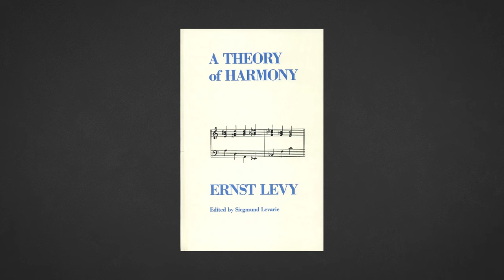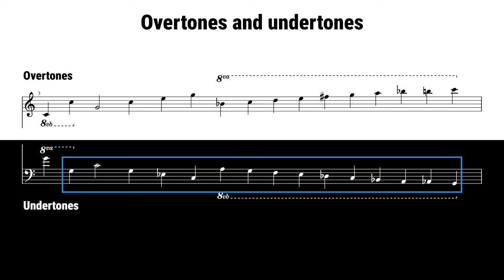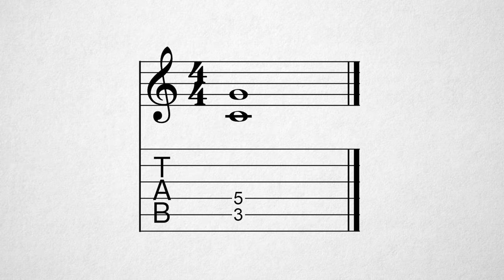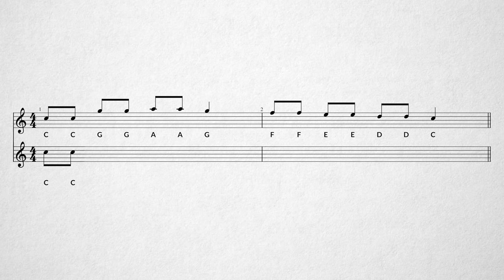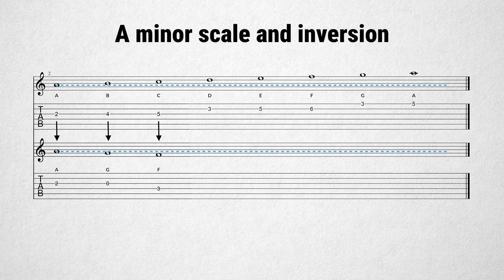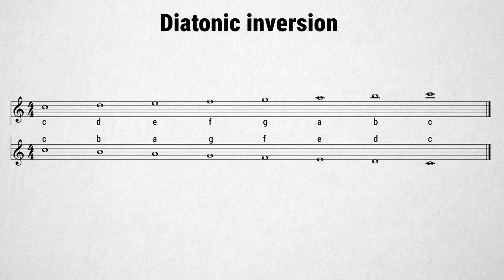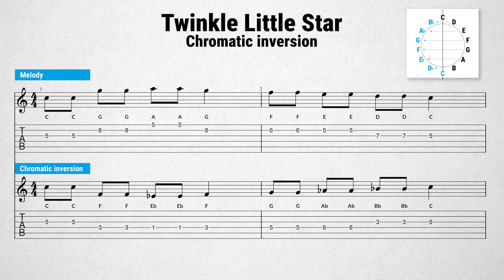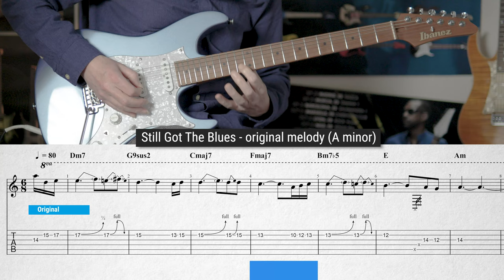Negative Harmony Part 1 – Create NEW from OLD with melody inversions.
In this part 1 of Negative harmony, we look at inversions of melodies to make new music from existing music. It’s a technique that many composers use throughout history and is fundamental for learning the essence of negative harmony. In This crustal clear guitar lesson, you’ll learn how to make a melody inversion from a simple melody like “Twinkle Little Star” and “Still Got The Blues” by Gary Moore. We will make a diatonic and strict (chromatic) inversion of both melodies. This is what you need to know first, to understand the hot subject of Negative Harmony that was invented (more of less) by Ernst Levy and popularized by musical genius Jacob Collier.

*Chapters:*
0:00 Introduction
1:06 Why bother with negative harmony
1:56 What is Negative Harmony?
3:36 Inversion of a melody
4:23 Diatonic inversion: Twinkle Little Star
6:46 Diatonic inversion: Still Got The Blues
9:37 Chromatic or strict inversion
11:23 Chromatic inversion examples
13:30 Conclusion

*LINK:*
Tomasso Zillio explanes negative harmony using Rachmaninov’s variation nr. 18 on a theme by Paganini:

*Copyrights:*
Chick Corea:

(c)2024 Rob van Hal, Netherlands

Subjects:

negative harmony,
inversion,
melody inversion,
mirror melody,
mirror around axis,
inversion of a melody,
chord inversion,
Harmony inversion,
Diatonic inversion,
Chromatic inversion,
Strict inversion,
composition techniques,
Writing melodies,
How to write a melody,
Variations on a theme,
How to make a variation,
How to write melodies,
Ernst Levy,
Jacob Collier,
twinkle little star,
still got the blues.